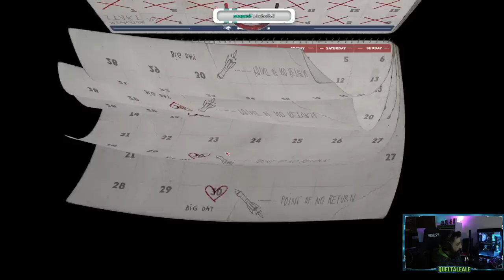LA GIACCA DI BOB - Mr. Prepper - Gameplay ITA - #07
Nuovi incarichi

► PC
Scheda Madre